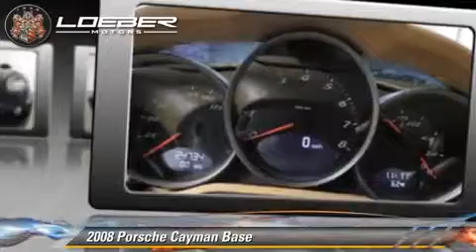2008 Porsche Cayman Base @ Loeber Motors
2008 Porsche Cayman Base.  24,701 miles. ONE OWNER PREFERRED PACKAGE PLUS AUTO DIM MIRRORS BI-XENON HEADLIGHTS FRONT HEATED SEATS WHEEL CAPS COLOR CREST BOSE SURROUND SOUND SYSTEM FLOOR MATS A PERFECT CAR.